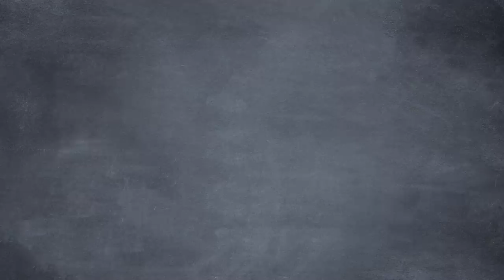Taxes are bad now? Just wait...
*Correction* : The US corporate tax rate is not currently the third highest, but WOULD BE if Biden's tax hike passed
Back from the island and still acclimating to daily life, Bob gets to experience a great American tradition… TAX SEASON! Frustrated as is, Seamus explains to Bob how worse it could be if Biden’s proposed tax changes were actually passed.
CREDITS:
Written by Tyler Brandt, Sean W. Malone, and Seamus Coughlin